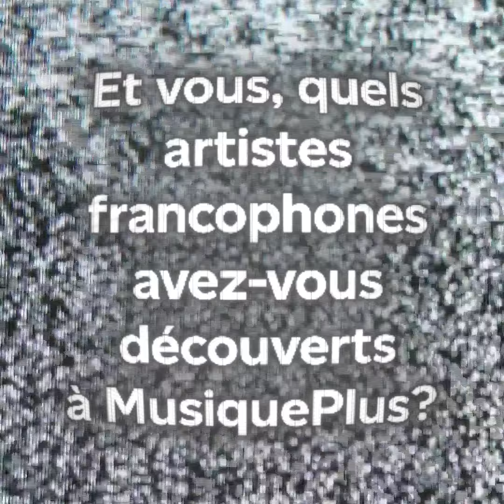Postes Canada rend hommage à MusiquePlus : Faire bouger la musique d’ici